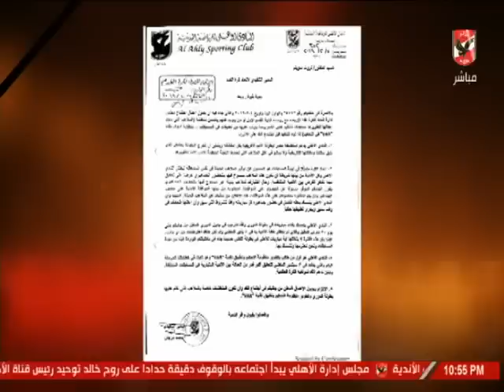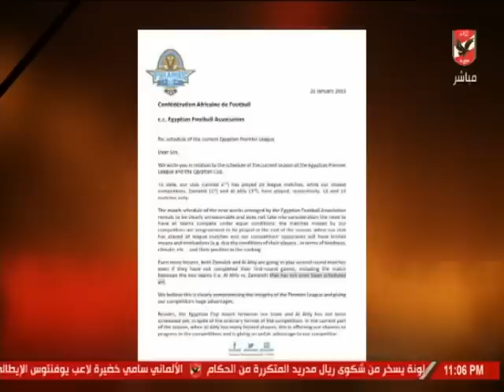ملك وكتابة والتفسير الحقيقي لأزمة اتحاد الكرة مع الأهلي حول مباراة بيراميدز